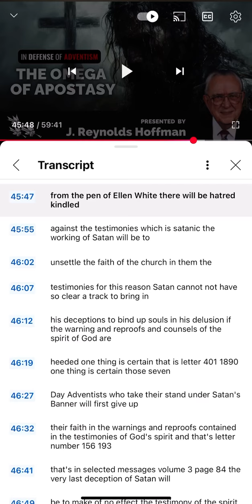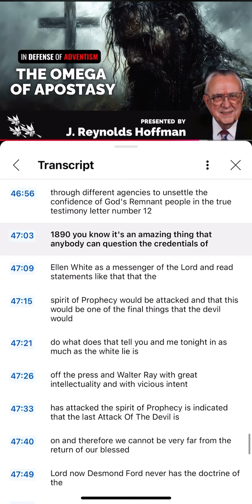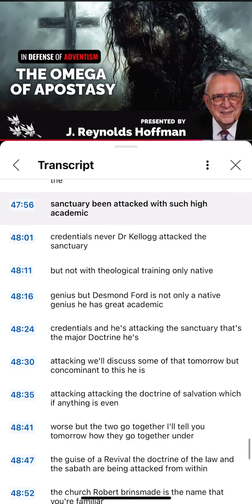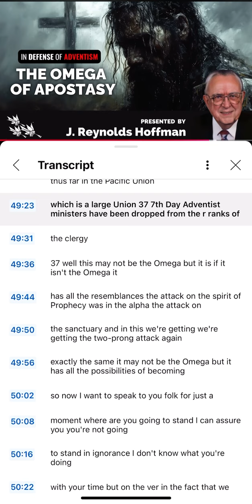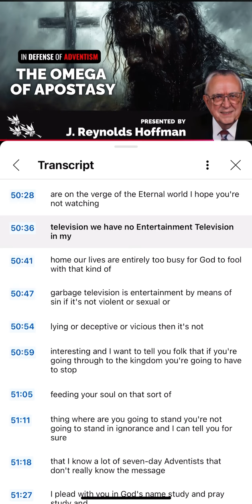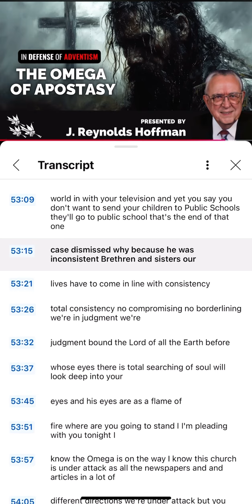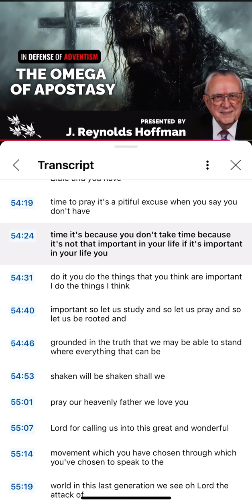Message to Seventh Day Adventist:The Alpha and Omega of Apostasy :Attack on the Spirit of Prophecy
1 Thessalonians 5:20

“Despise not prophesyings.”

1 Thessalonians 5:21

“Prove all things; hold fast that which is good.”